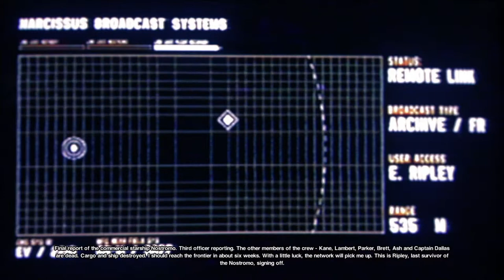Alien Isolation Escape from Nostromo DLC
Just like the movie, but with a twist! I I actually enjoyed this way more than the main game itself. Shame it was so short.

Now off to the main game. I still got a few clean pairs of undies. I got to fix that. :)

I don't actually talk in this gameplay video.